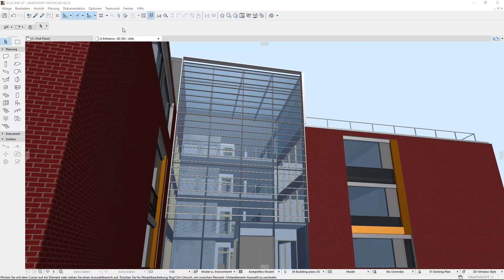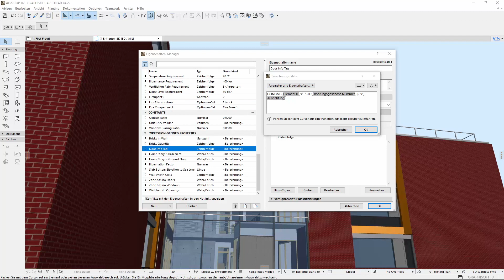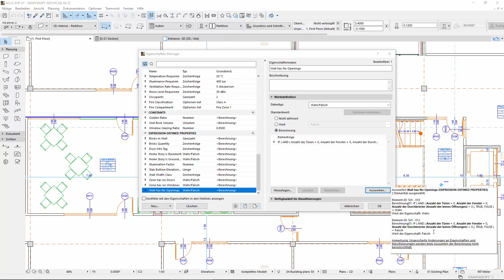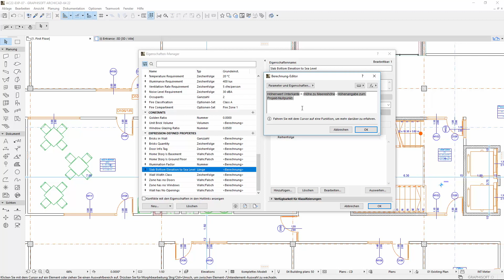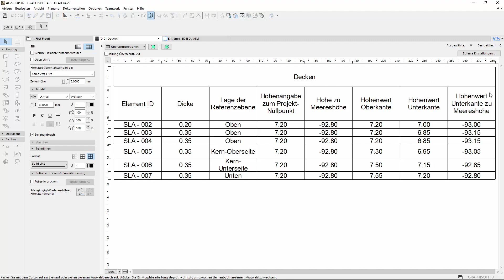ARCHICAD 22 - Berechnete Eigenschaften - Beispiele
Dieses Video zeigt einige praktische Beispiele für Berechnete Eigenschaften.